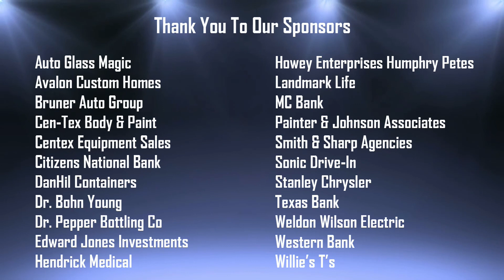Brownwood Lions Coach's Show 8.30.21